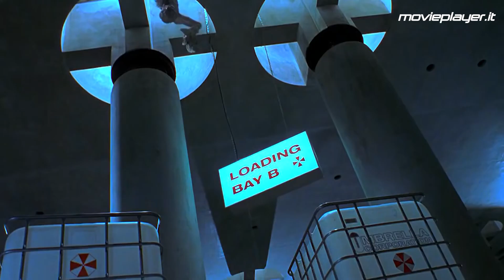Resident Evil - 6 motivi per rivalutare un grande guilty pleasure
Ci sono film che sono talmente grandiosi nei contenuti e nella messa in scena da risultare indimenticabili. Poi ci sono film che, nonostante non siano acclamati capolavori e non abbiano contribuito alla storia del cinema, ci entrano nel cuore. Infine, ci sono quei film che non avrebbero davvero nulla per cui andare oltre una sola e semplice visione e che, invece, ci ritroviamo ciclicamente a riguardare in maniera appassionata e piacevole. Stiamo parlando dei cosiddetti guilty pleasure ovvero quei film che ci piacciono (anche molto) ma che un po' ci vergogniamo a dirlo ad alta voce ben sapendo che sono prodotti senza gran valore artistico e disprezzati dai più.

A dire il vero, il termine "guilty pleasure" nasconde un significato negativo su cui non concordiamo completamente perché siamo dell'idea che non bisogna sentirsi in colpa se un film piace, nonostante sia un film "brutto". Chi è appassionato di horror (o del cinema di genere) sa bene come molti dei titoli del cuore non siano opere di assoluta qualità, eppure in qualche modo ci intrattengono, ci divertono e, perché no, ci fanno sentire bene. Non fa eccezione Resident Evil, il film di Paul W. S. Anderson del 2002, primo di una lunga serie, che si basa sulla saga videoludica survival horror di successo per trasformarsi in un horror action ad alto tasso adrenalinico con Milla Jovovich e Michelle Rodriguez. Un film che sembra non avere nulla di eccezionale e che, invece, si dimostra sempre un ottimo titolo da rivedere, specie nelle calde serate estive. Ecco i 6 motivi per cui Resident Evil rimane un guilty pleasure da rivedere.

Testo: Matteo Maino
Voce e montaggio: Giordana Moroni